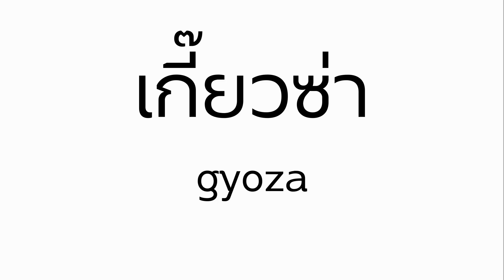แจกสูตร เกี๊ยวซ่า อร่อยเหมือนเชฟอาม่ามาทำให้กินถึงบ้าน I gyoza I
แผ่นเเป้งเกี๊ยวซ่า
น้ำมันงา 1/2 ช้อนโต๊ะ
โชยุ 3 ช้อนโต๊ะ